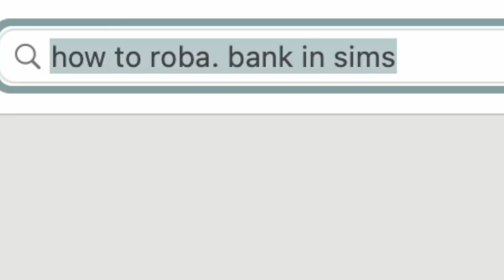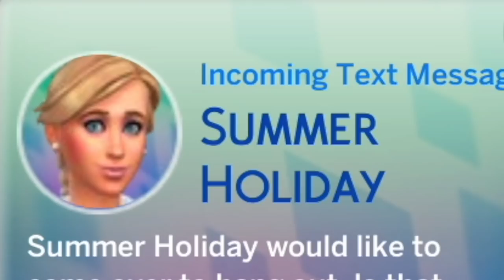i made a lesbian criminal sim.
im so sorry. this was a mess. but thanks for being here :)